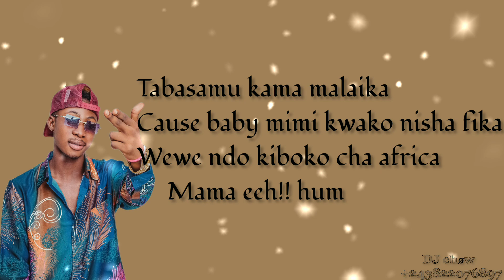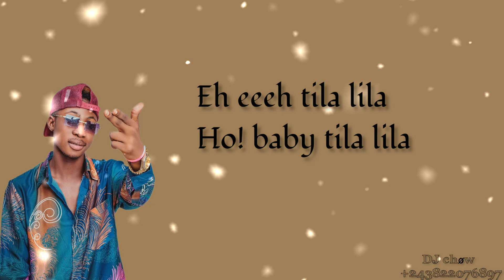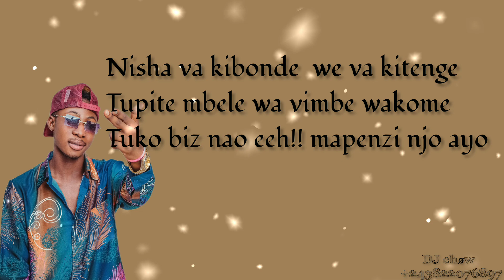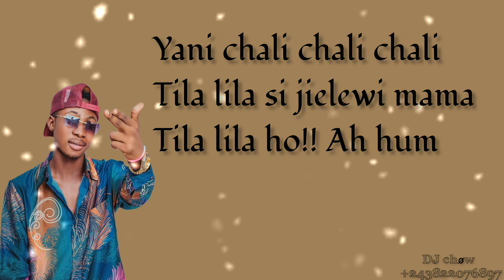Tila lila by Am-bada